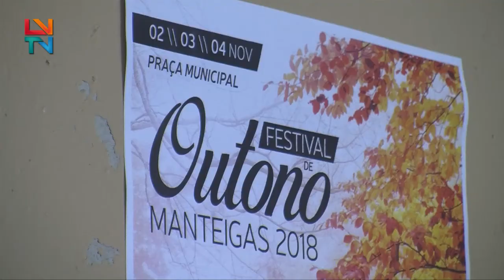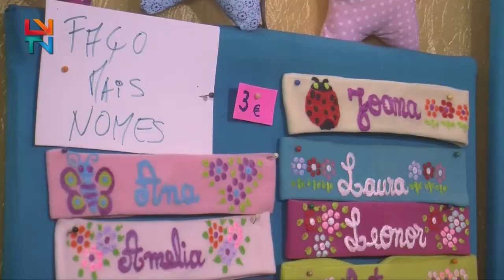Festival de Outono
O município de Manteigas recebeu, durante o fim de semana, mais uma edição do Festival de Outono